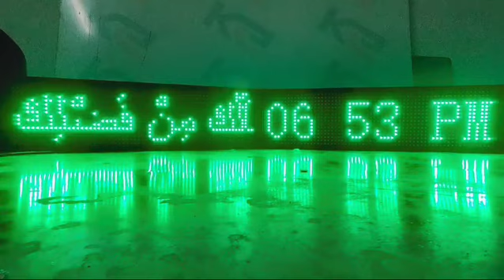12 March 2024